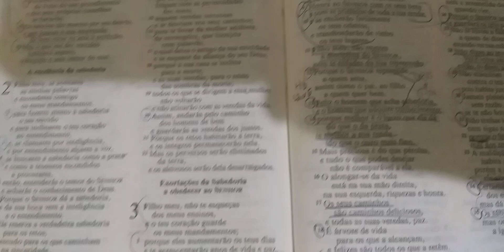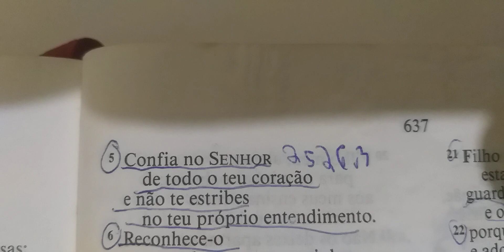Reflexão da noite: Confia no SENHOR e não no seu próprio entendimento